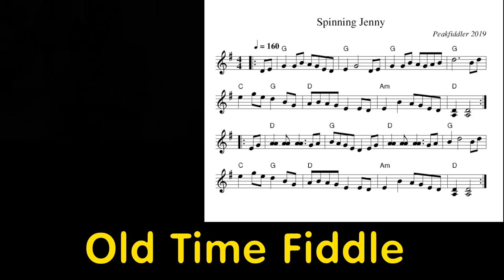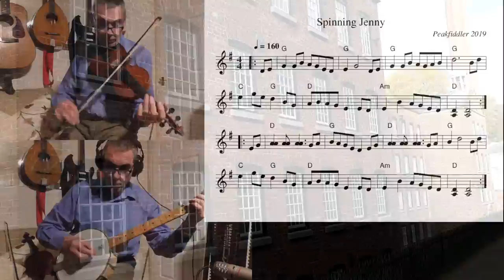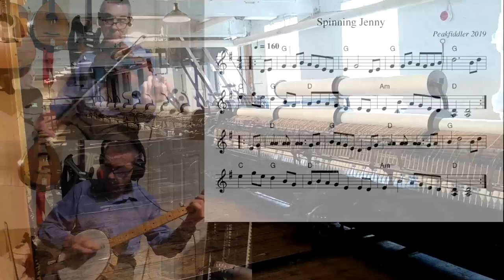Old Time Fiddle - Spinning Jenny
I wanted to compose an Oldtime melody that would be easy to remember and simple enough for anyone who wished to play some oldtime fiddle.
In the area where I live there is a long history of cotton spinning and textile production. I took inspiration for this tune from the regular rythmn of the machinery used in this production. The location is Quarry Bank Mill, Styal, Cheshre, UK.